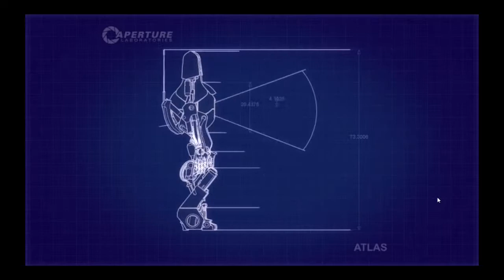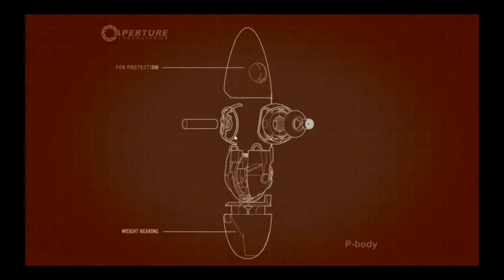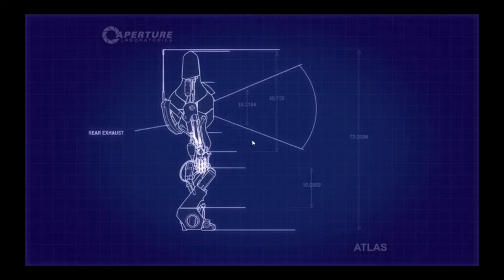Brothers In Arms: Portal 2 #1- Let's Do Science!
The Bullen boys are back and this time their going all scientific as they attempt to traverse through the tests of portal 2.